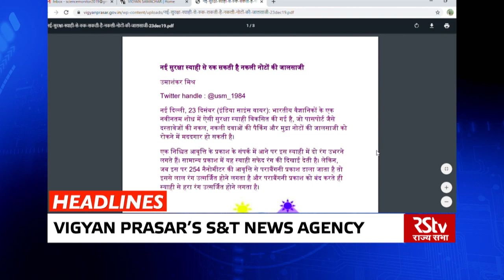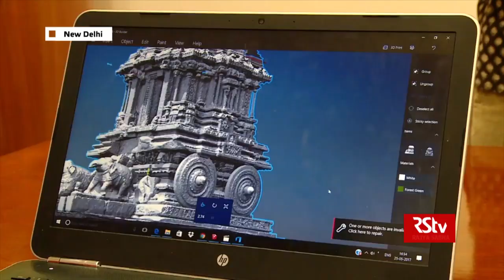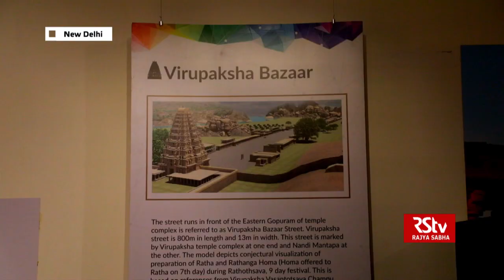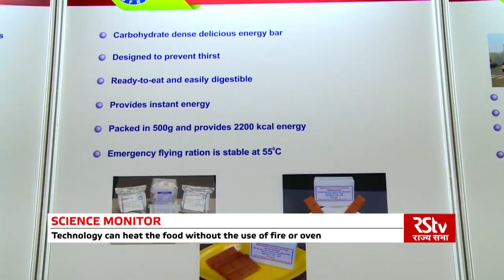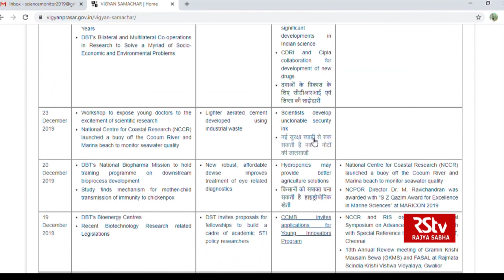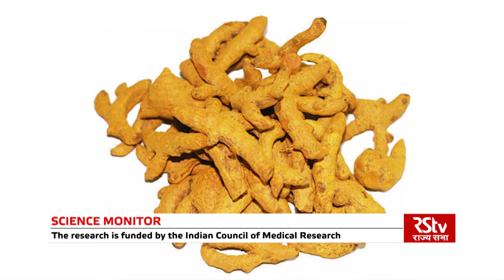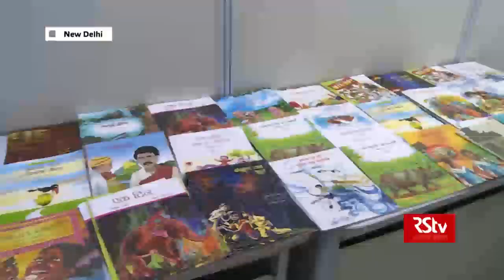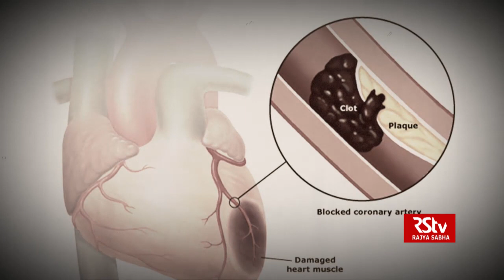Science Monitor | 18.01.20